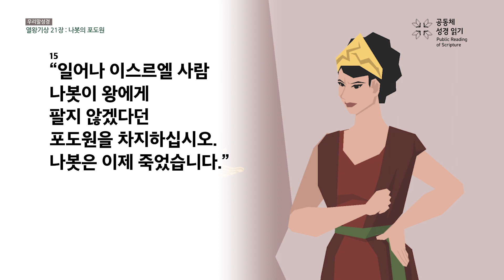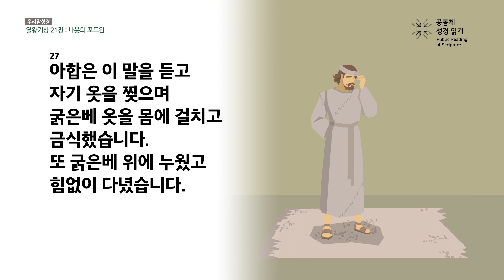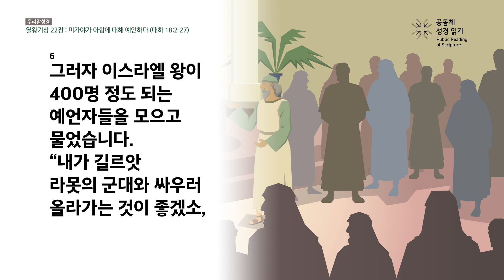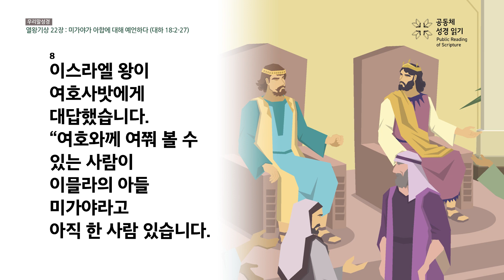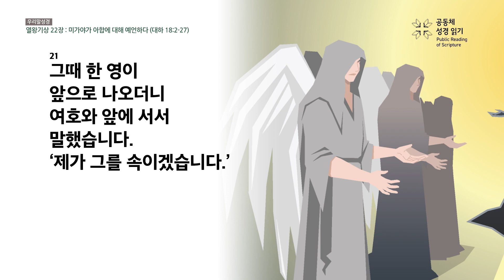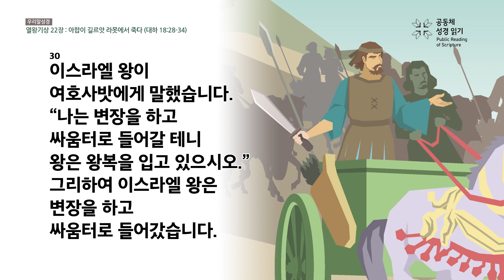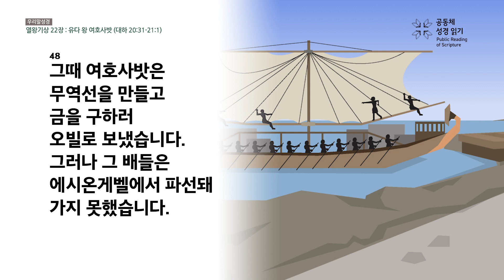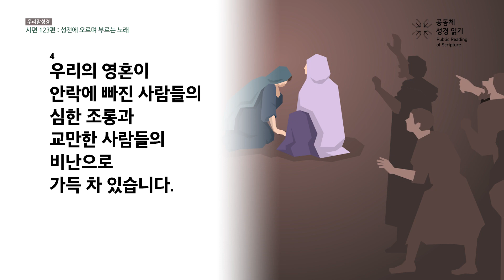[온누리공동체성경읽기_우리말] 128일차│열왕기상 21-22장, 시편 123편